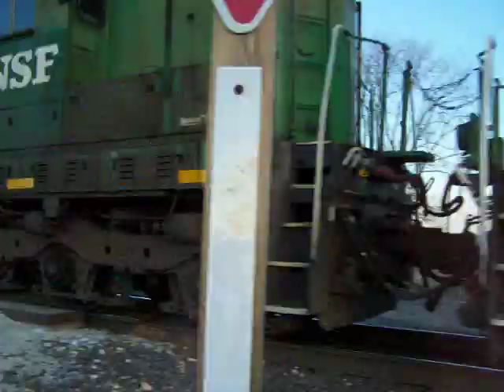BN 2760 West with SD9 in consist - Coal City, IL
Patched BN GP39M 2760 highballs a local through Coal City with a SD9 trailing.